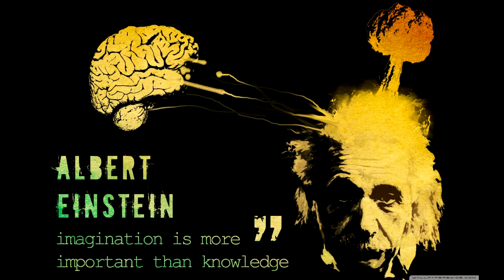Position Music - Stand and Become Legendary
24. July 2013